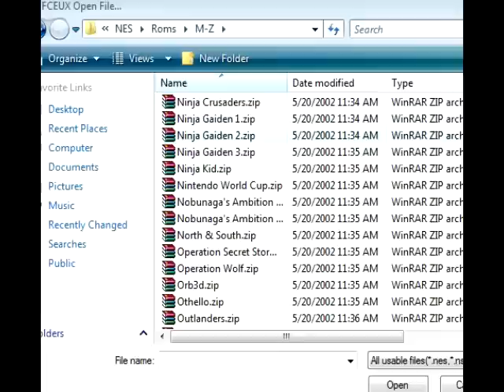Update Video for 2/20/12 (Game - Ninja Gaiden 2)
Just something new I thought I'd do to let people know where I'm at and/or what I'm doing. Should this become a regular thing?

(He pretty much only has replays, but a few of them have me. :O)